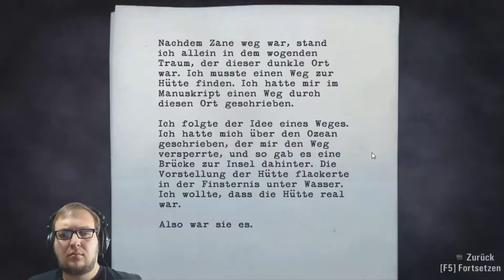Ein Dunkler Sturm Alan Wake 37 [LetsPlays][Deutsch][Facecam]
Alan Wake mit Facecam und darum geht es:
Alan Wake ist ein Thriller-Autor, der seit einiger Zeit unter Schlafstörungen, Albträumen und akuter Schreibblockade leidet. Um neue Kraft im Job und in der Ehe zu sammeln, reisen Alan und seine Frau Alice in das beschauliche Örtchen Bright Falls. Nach einer mysteriösen Schlüsselübergabe verschwindet nicht nur Alans Frau, sondern auch das soeben bezogene Haus sowie die kleine Insel, auf der sich das Grundstück befand.
Nun erwacht Alan in der Dunkelheit und muss feststellen, dass die Gegend von Besessenen heimgesucht wird. Diese menschenähnlichen Kreaturen werden durch die Dunkelheit geschützt und können deshalb nicht angegriffen werden. Durch eine Taschenlampe und einen Revolver findet Alan Abhilfe und bekommt durch eine überirdische Stimme den Tipp, die Besessenen erst mit der Taschenlampe anzustrahlen, um sie von ihrem schützenden Schatten der Dunkelheit zu befreien. Anschließend könne er sie mit konventionellen Waffen zur Strecke bringen.
Auf der Suche nach Alice findet Alan immer wieder Manuskriptseiten, die aus einem seiner Werke zu stammen scheinen. Er kann sich nur nicht daran erinnern. Tatsächlich treten die aufgeschriebenen Ereignisse kurze Zeit später ein.
Nach und nach erkennt Alan, dass zwischen dem Verschwinden von Alice und seinem Erwachen im Wald eine Woche vergangen ist. In Fernsehübertragungen sieht er sich immer wieder selbst, wie er während seines Verschwindens die Manuskriptseiten schreibt und dabei versucht sich der Kontrolle durch das Dunkle zu entziehen, welches ihm die Geschichte einflüstert.
Während seiner Reise durch den Albtraum des nächtlichen Bright Falls beginnt Alan zu verstehen, dass er in die Hütte zurückmuss, um die letzte Seite des Manuskriptes fertigzustellen und damit den Albtraum zu beenden

Hier bin ich natürlich auch zu finden

wenn du mehr über Lets-plays.de erfahren willst schau doch einfach vorbei